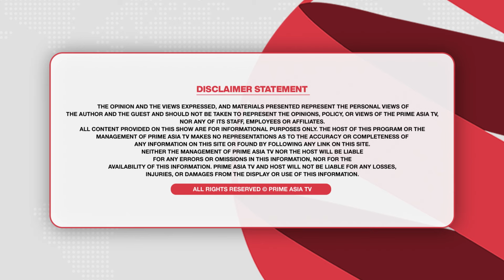Prime Elections (164) || ‘ਅਕਾਲੀਆਂ ਦੇ ਪਾਪ ਦਾ ਘੜਾ ਭਰ ਗਿਆ ਸੀ’ ਆਪ ਹਾਰੇਗੀ ਜਲੰਧਰ ਪੱਛਮੀ ਜ਼ਿਮਣੀ ਚੋਣ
24 hours Local Punjabi Channel